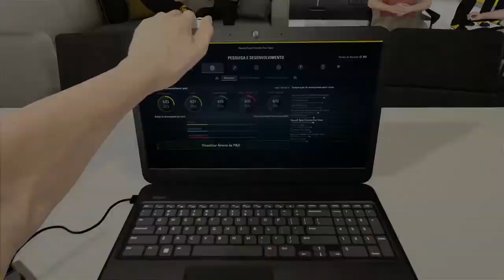F1 2017 GP China RENAULT consegui talvez a melhor posição da temporada!